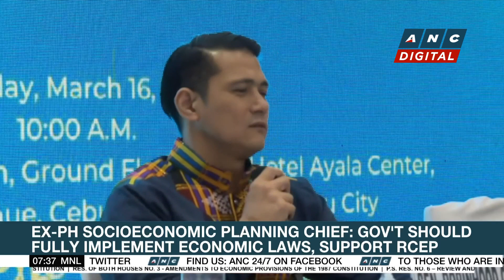ECB sticks with big rate hike even as bank fears roil markets | ANC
Rundown: The European Central Bank sticks with its plan for a big rate hike despite the ongoing volatility in the financial markets.